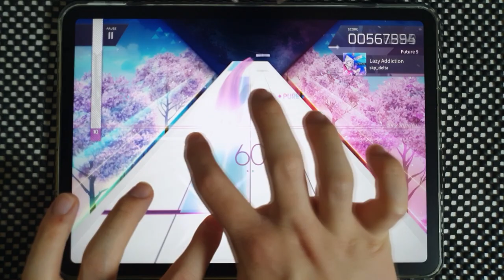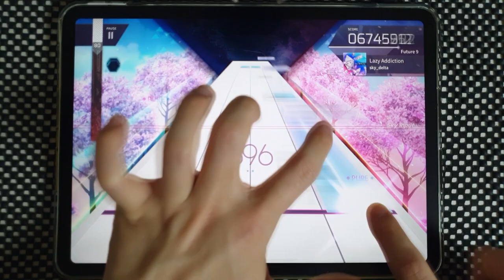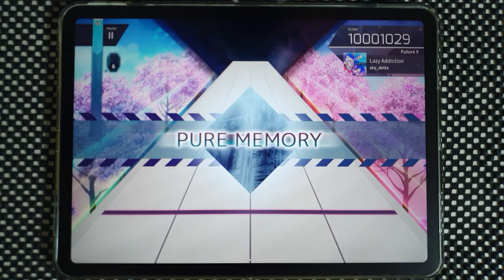【Arcaea】 Lazy Addiction [Future 9] PURE MEMORY (MAX-2)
Arcaea v3.4.0
sky_delta - Lazy Addiction
Speed: 4.7
Offset: 95

Device:
iPad Pro 11
Recording Device:
Galaxy Note 10+
ZOOM H4n